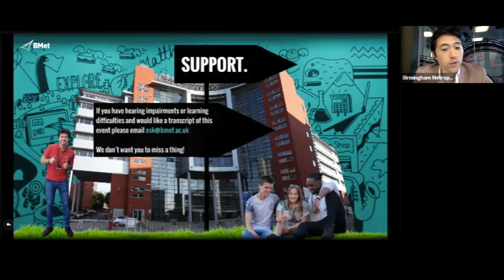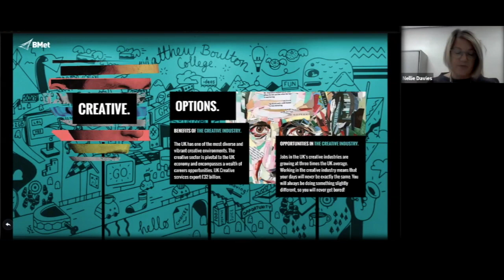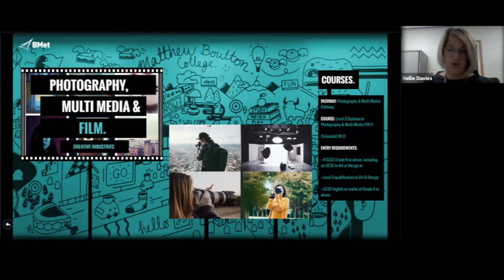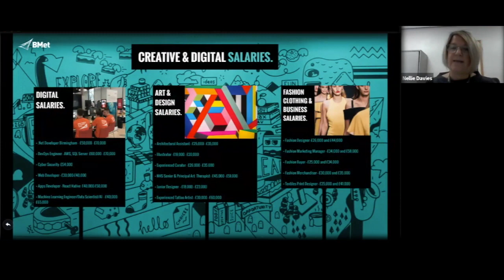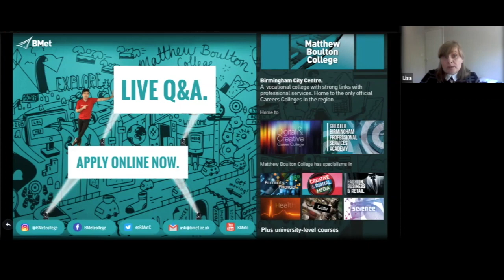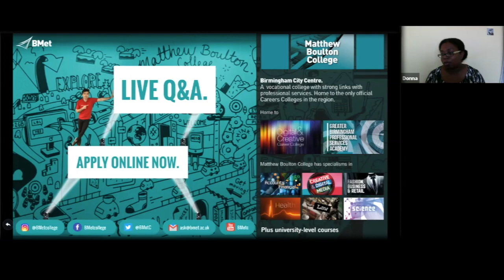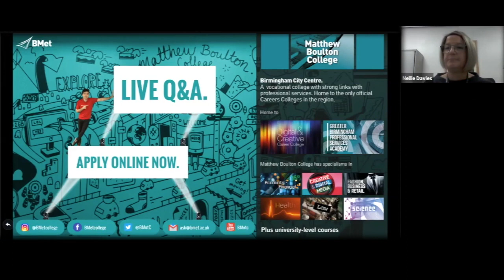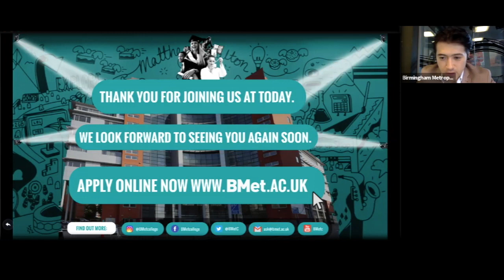BMet Studying Creative at Matthew Boulton College Virtual open event June 2020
pleas read

This is what BMET have been doing recently and these virtual open events will explain what's happening at the moment and what's happening in September 2020

Hello everyone I hope you like my new content  as of this coming September my college life and student life will be changing because of this Coronavirus pandemic situation

For those students that missed out on our BMET studying Creative Virtual Open Event, at Matthew Boulton college, take a look at the Zoom replay.

For those who couldn't join us for our BMET studying Creative virtual Open Event at Matthew Boulton College, here is a Zoom recording of what you missed!

If you missed our Virtual Open Event for Matthew Boulton College, you can view what it'll be like to study Digital, Art & Design, Fashion Clothing and Business, Photography & Multi Media plus Graphic Design

Hello everyone I am going to be uploading some more new content like this but I hope you like it as from September 2020 my college life and student life is going to be changing because lessons are not always going to directly be at my college most college lessons will be done online virtually via video conference calls so I will be mainly studying and working from home from September this year because of this coronavirus pandemic situation so I am going to be uploading some videos of some of the virtual open events that my college have done so far using zoom video conference calls software these videos that I will be uploading of the open events that my college have done so far will explain what's happening at the moment and what's happening in September 2020 these videos are quite long but very informative so I hope you like my new content let me know if you like my new content

Because if you like my new content I will upload more of the same type of content as that's what I am planning on doing from this coming September 😊😁 let me know what you think?

Does that sound like a good plan?

Don't forget to like, comment, subscribe and press that little notification bell and then tap on all so that you receive a notification every time I upload any new videos or any new content like this

Many thanks

Kieran's world